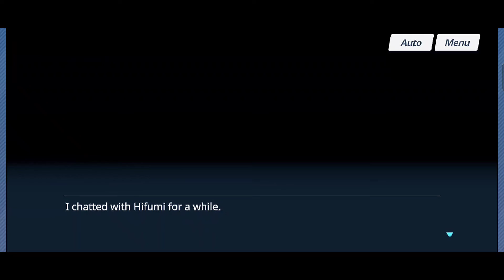First Night of Boot Camp! | Blue Archive | Episode 12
Episode 12 ~ First Night of Boot Camp
Hifumi, troubled by Nagisa's request to find Trinity's traitor, visits Sensei late at night for advice. Sensei tells her not to worry and focus on helping in her own way. Meanwhile, Azusa and Hanako chat for a while during Azusa's night watch.

Eden Treaty
Gehenna and Trinity academies are sworn enemies Will they ever see eye to eye?

Chapter 1
Make-Up Work Club, Here We Go!
Save the troubled youth of Trinity who are at risk of failing out. Take charge of the Make-Up Work Club and lead your students to success!

➡️RAM: 8 GB

➡️DISPLAY: 720x1600 pixels

➡️ PROCESSOR: Qualcomm® Snapdragon™ 665

➡️ VIDEO EDITING APP: VN Video Editor Maker VlogNow